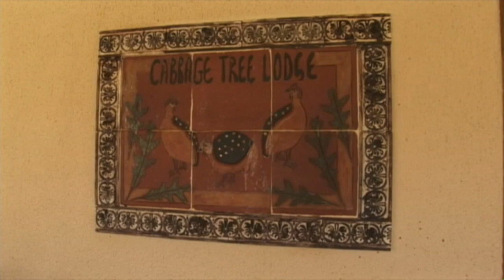South African Hunting- Plainsgame & Big game Safari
African safari filmed during 2006 for two friends that came to hunt in South Africa. 75 minutes of action-packed hunting video ranging from plains game hunting in the Free state to Lion hunting in the Kalahari finally ending up in Limpopo Province hunting Buffalo. Old school cameras were used and not so sophisticated editing systems but the hunt is well worth watching.

Follow these links to get straight to each animal hunt:
0:00:00 - Introduction
0:01:04 - Hunters & PH intro segment
0:02:41 - Black Wildebeest hunt
0:05:24 - Common Springbuck hunt
0:07:49 - Black Springbuck hunt
0:09:30 - Common Blesbuck hunt
0:11:04 - 2nd Common Blesbuck hunt
0:12:51 - Bontebuck hunt
0:15:12 - White Blesbuck hunt
0:20:06 - Red Lechwe hunt
0:21:20 - 2nd Red Lechwe hunt
0:23:22 - 2nd White Blesbuck hunt
0:25:14 - 2nd Black Wildebeest hunt
0:31:16 - 1st Lion hunt
0:34:34 - 2nd Lion hunt
0:39:03 - Livingstone Eland hunt
0:43:19 - Cape Eland hunt
0:45:59 - 1st Nyala hunt
0:48:20 - 2nd Nyala hunt
0:49:55 - Kudu hunt
0:51:37 - 2nd Kudu hunt
0:53:30 - Zebra hunt
0:56:29 - Blue Wildebeest hunt
0:59:41 - Rhino Dart hunt (green hunt)
1:05:04 - 1st Cape Buffalo hunt
1:07:14 - 2nd Cape Buffalo hunt
1:09:57 - Common Waterbuck hunt
1:11:50 - Closing Interviews

Hunting-Africa Productions cc
Chris Spielberg